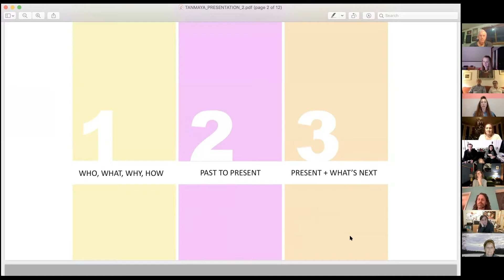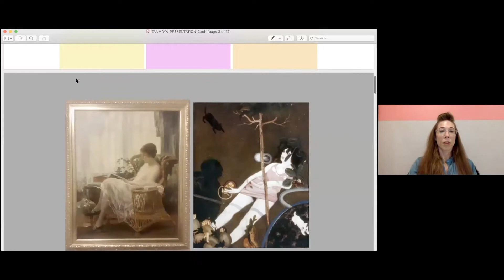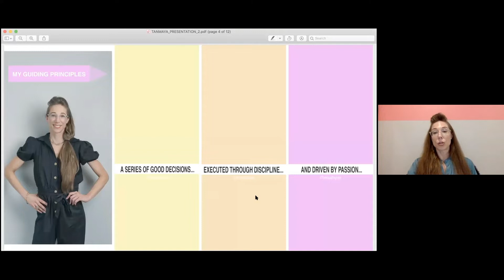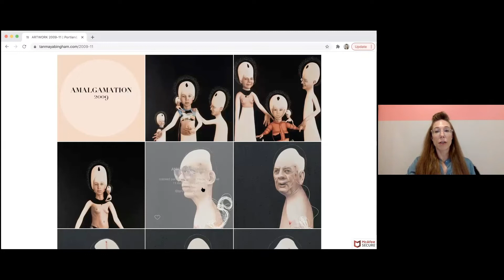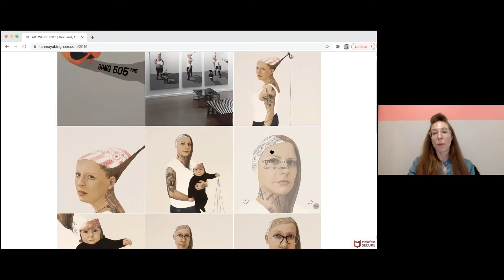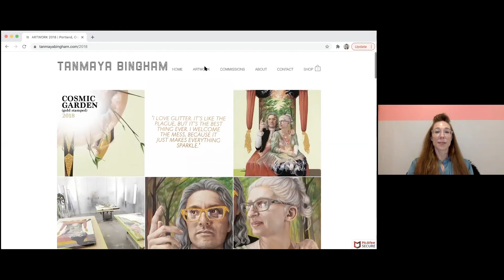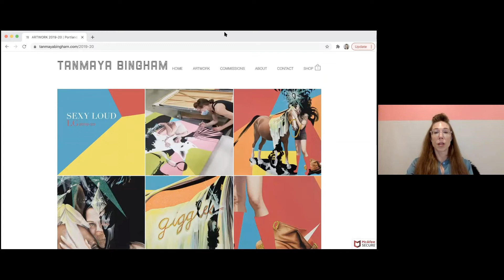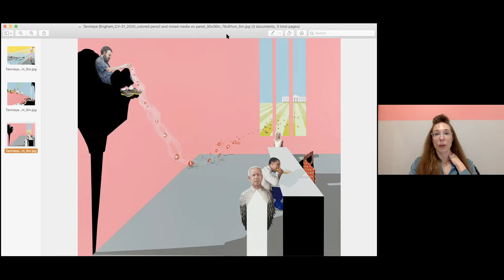Art in the Bubble Artist Talk: December 9, 2020 with Tanmaya Bingham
Lakewood Center for the Arts, Lake Oswego, Oregon
Art in the Bubble artist lecture series with guest speaker Tanmaya Bingham was presented on Wednesday, December 9, 2020 at 5:00 PM.

Subject: The artwork of Portland-based artist Tanmaya Bingham was discussed in what motivated her newest series of work: COVID Rainbows 2020.

Portland-based artist Tanmaya Bingham has exhibited internationally in venues from Santa Fe to Hong Kong, Sydney, and Berlin. She has been featured in numerous publications such as the Sydney Morning Herald, New American Paintings, Artnet, Hi-Fructose, and Vogue. Bingham’s artwork is hand-drawn and painted and the realistic elements are primarily rendered in colored pencil while the abstracted elements are typically painted with acrylic. The portrayal of her subjects is a direct reflection of her fascination with the human condition. People and animals are often the focal point of the work and act as a beacon of familiarity for the viewer. They are frequently placed within a context that is otherworldly with an oblique or unusual frame of reference. It is through these exaggerated renditions of life that she has cultivated her own unique and captivating style. Bingham has a Bachelor of Arts from Antioch University, Santa Barbara, CA, and a Master of Fine Arts, from the Australian National University, Canberra.